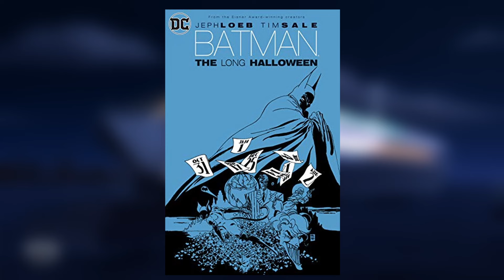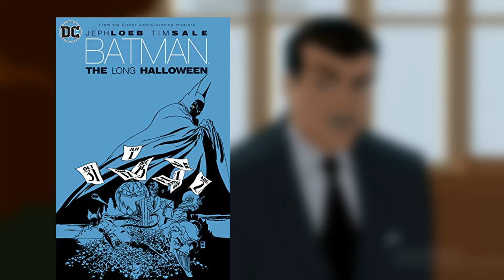Is Batman Caped Crusader Any Good? I REVIEW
with the hype of shows such as the boys season 4 and suicide squad isekai taking everybody's attention in small screens and deadpool and wolverine conquering the big screen  i havent seen a lot of people talking about the latest adaptation of DC's favorite masked vigilante
so as you might have guessed by now in today's video i'll be taking about batman cape crusader.